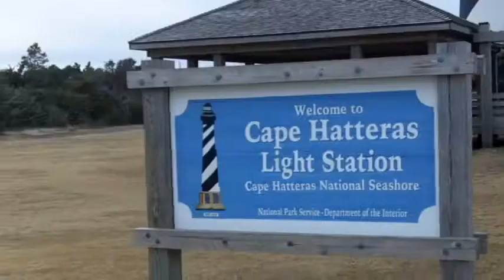Cape Hatteras Lighthouse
Here is a brief clip of the Cape Hatteras Lighthouse on an overcast, chilly January day.